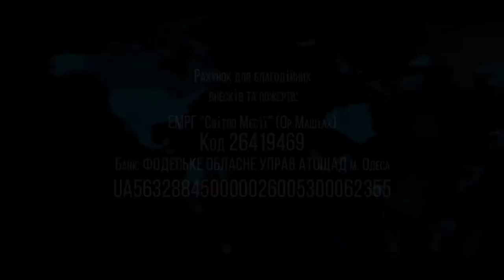15.05.2021 "Что легче сказать?" Валентин Свионтэк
Название: "Что легче сказать?"
проповедует:  Валентин Свионтэк (мессианский раввин)
Еврейская Мессианская община "Ор ха Машиах"